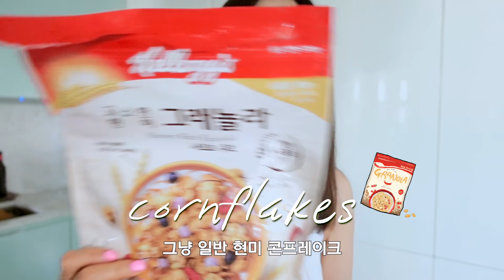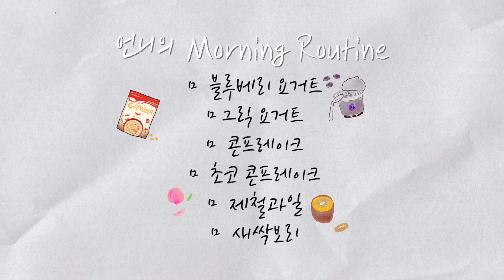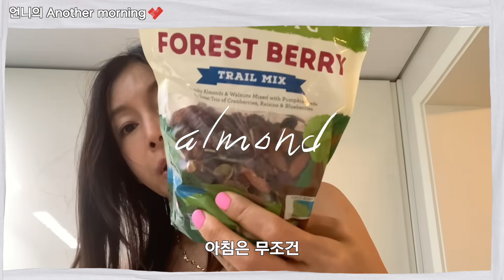30년 노하우가 담긴 저의 아침 루틴! [Cine Style]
여러분 안녕하세요-💋
요즘 정말 날씨가 너무 더운 거 같아요.
오늘은 많은 분들이 댓글로 물어봐주신 제 아침 루틴을 간단히 영상으로 만들어봤어요.🧡

눈뜨자마자 카메라부터 챙기느라 쑥쓰러웠지만…ㅎ 그래도 이쁘게 봐주세요.🥰

여러분들이 저한테 또 궁금하신 것들 있으면, 댓글로 많이 많이 달아주세요. 🤳🏻
제가 최선을 다해서 영상으로 재밌게 만들어볼게요.🙌🏻

이제 매주 목요일 저녁 7시, 기억하죠?
우리 다음주에 또 만나요~🧡